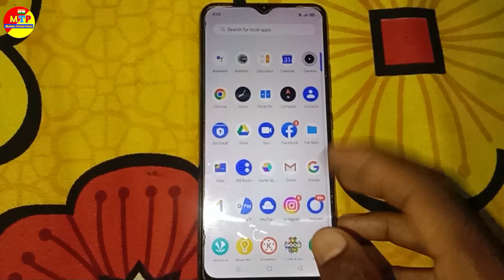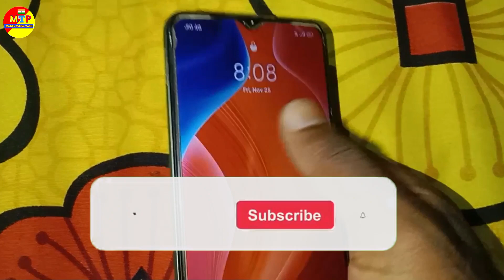Phone Automatic Off Problem Solution | Mobile Automatically On Off Problem Solve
redmi automatically switch off problem
auto restart problem
how to solve auto on off problem
android mobile automatically switch off problem
all android mobile auto off problem solution
automatic switch off problem solution
mobile automatic on off problem
redmi phone automatically switch off problem